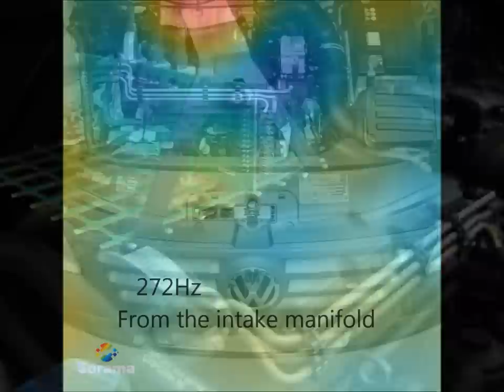Sorama sound movies VW Caddy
Sorama sound imaged a Volkswagen Caddy with the Sorama Scan M and A. It shows, amongst other effects, low-frequency engine noise at high spatial resolution and noise leakage through door seals. It is just a small selection of the results of two measurements, if you want more information please check sorama.eu.